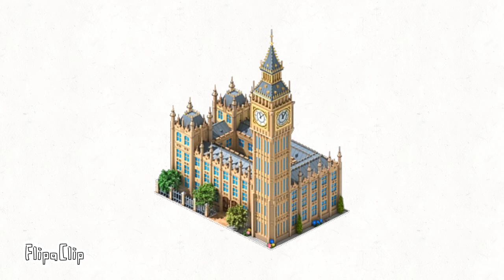Countryballs: The Global Cake Witch War: Big Ben Collapse Animation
thats why countries tributes queen elizabeth's death